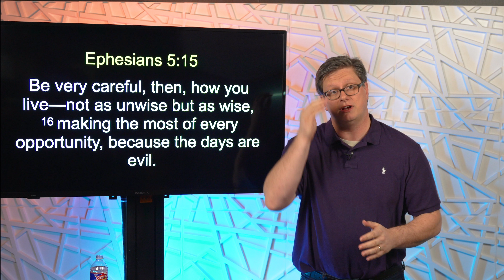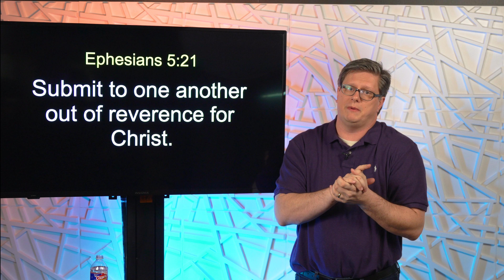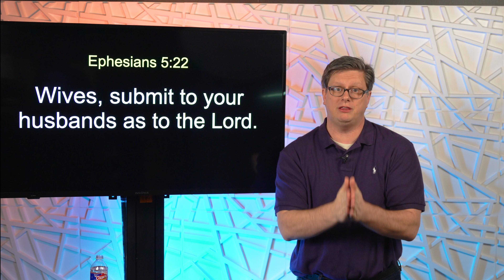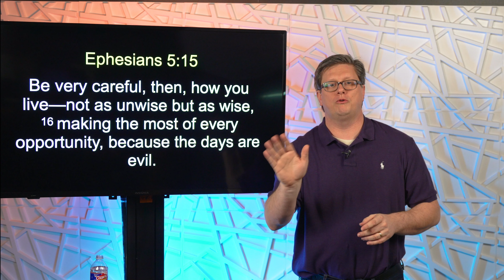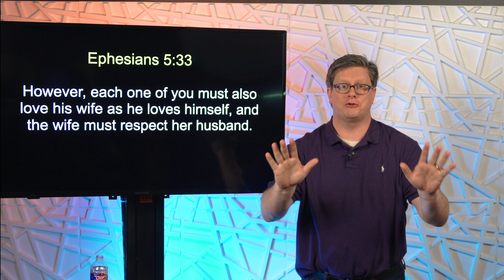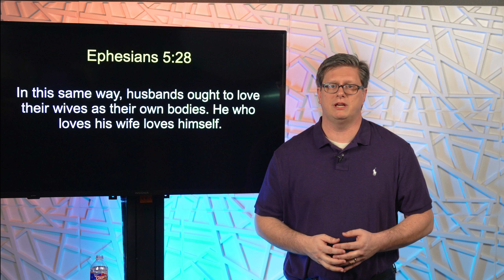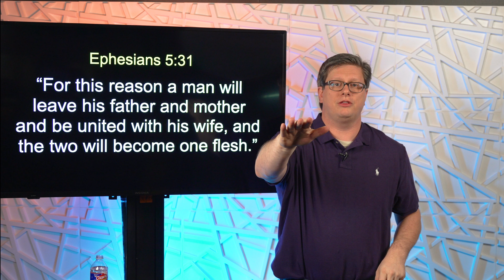Ephesians Bonus Material - Submission Pt.1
The book of Ephesians is full of content. In this video, we will be diving deeper into the book and learning more from the stories and characters from Pastor Randy.